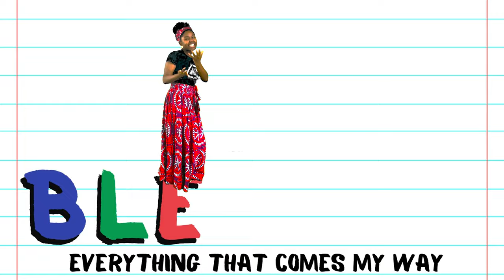Count Your Blessings Song 🎵 | YAHUAH Music | Christian Bible Songs for Kids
We make music that kids, parents and families love! Come praise YAHUAH YAHWEH (God) with us on a Sabbath and every other day!

Count Your Blessings by Ancient Path Adventures
Produced by RocketRay

LYRICS
Count your blessings, 123
Count your  blessings, sing with me
Add em up, by twos and threes
Add em up, share your testimony

1 + 1 is 2 plus 1 is 3
Add 1 more, count by five with me

5, 10, 15, 20, 25
HalleluYah, praise  Yah I’m alive
Praises up, blessings down
Spell it out, now let’s jump around

B is breath I got from Yahwah
L is for life from the Father
E is everything that comes my way
S is for the sin that got replaced
S is for the song that my heart sings
E is the endless love that He brings
D is the  desire to obey
The commandments, blessings come my way

We make kids content that’s great for
- People who love God! (Yahuah, Ahayah, Yahweh, Yah)!
- Torah-observant christians
- Israelites
- Whole bible believers
- Seventh-day adventists

Kids worship for Christian kids
Christian videos for kids
Yahusha
Praise and worship.
Kids praise